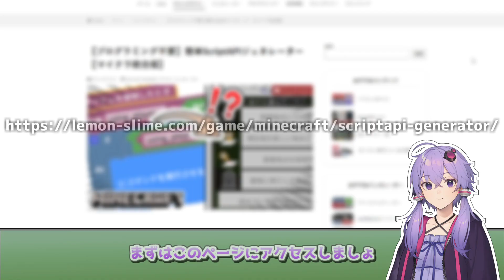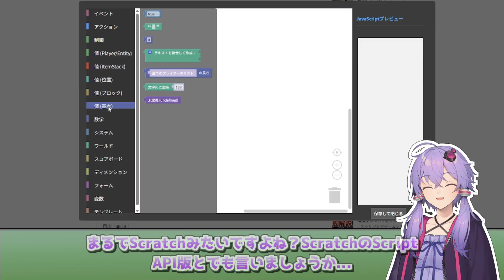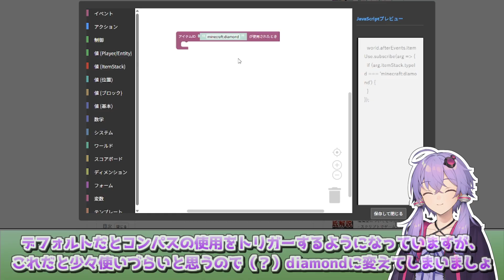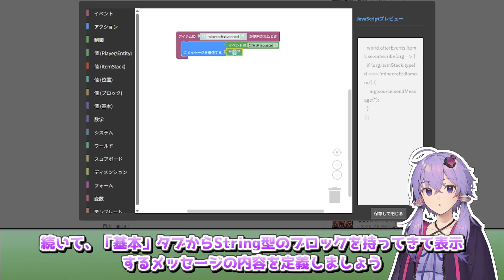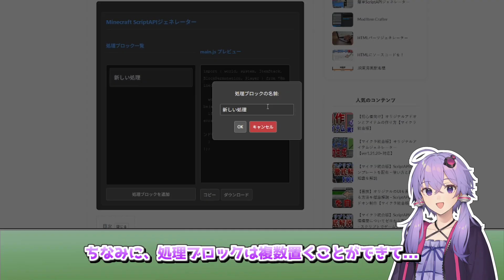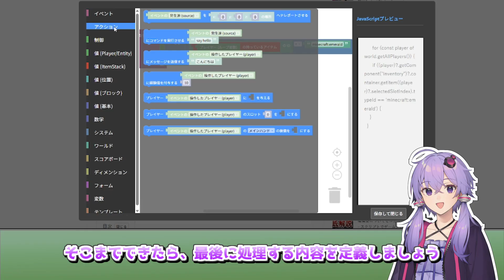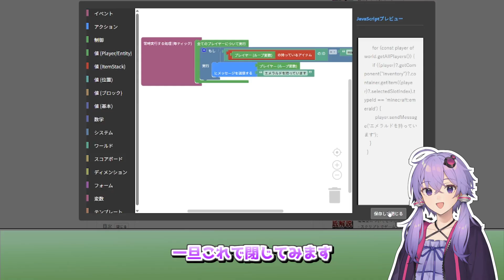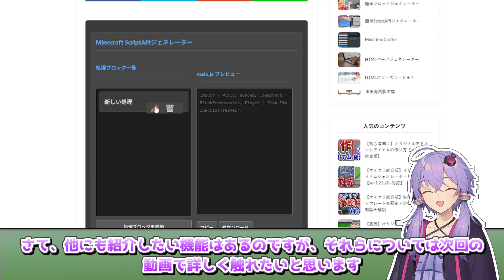【プログラミング不要】「簡単ScriptAPIジェネレーター」の公開＆解説！｜マイクラ統合版の常識が変わる【マイクラ統合版】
【Notice】English subtitles are available for this video.
ScriptAPIジェネレーターを制作しました。「処理ブロックを追加」を押してロジックブロックを追加してください。その後、生成されるロジックブロックをクリックすると鉛筆マークが表示されますので、それをクリックするとGUIによるプログラミングが可能です。
本ページは現在制作中です。不具合やバグなどありましたら、コメントにてお知らせ願います。

【使用素材】
結月ゆかり - 音声
結月ゆかり - 立ち絵（しりんだーふれいる様 - im10893830）
AviUtl
Soda_Soda（BGM）
いらすとや
効果音ラボ

【字幕】
みなさん、ScriptAPI書くの面倒ですよね？
どんな関数があるかもよく分かんないし、型とか引数とか気をつけなきゃいけないことも多いし...
ということで、ScriptAPIのジェネレーターを作ってみました！
ガチです。
まあ、全部の関数とか構文に対応しているというわけではありませんが基本的によく使うやつはカバーしているはずです
とりあえず、百聞は一見に如かずですしまずは使ってみましょう
あ、そうそう、「そもそもScriptAPIって何？」ってお思いの方はまずこちらから視聴することをおすすめします
まずはこのページにアクセスしましょ
そしたら少しスクロールします
なにやらジェネレーターらしくない画面が見えてくるでしょ？でもこれが、ジェネレーターの全容なんです
まずは下にある「名前ブロックを追加」を押してみましょう
そしたら名前ブロックを決定するモーダルが表示されます
「何のこっちゃ」って思われるかもしれませんが、とりあえずここは「OK」を押しましょう
「新しい処理」という名前で処理ブロックが追加されましたね。このブロックを編集することになります
このブロックをホバーすると、鉛筆のマークが表示されるはずです。
これが編集ボタン。早速クリックしましょう
そしたら何やら画面が表示されるはずです。ここからジェネレーターが本領発揮するところ。
左に色んな項目が並んでいると思いますが、それぞれをクリックすると色んなブロックが表示されます
まるでScratchみたいですよね？ScratchのScriptAPI版とでも言いましょうか...
でもこれ、普通にHTML上で動いていることからも分かる通り、Scratchのシステムを使ってるわけじゃないんです
システムとか作り方の話は長くなるのでまた今度...
とりあえず、まずは簡単なScriptAPIのコードを作ってみましょう
一番上にある「イベント」をクリックします。これは「何をトリガーするか」を決定する部分で、これがジェネレーターの核となる部分です
アイテムを使った時とか、ブロックを破壊したときとか...色々トリガーできることが分かると思います。これを中心にブロックを構築します
まずは王道の、「アイテムidを使用したとき」のイベントブロックでも選んでみましょうか
これをワークスペース上にドラッグ＆ドロップしましょう。すると、右側のプレビュー画面に即座にそれが反映されるはずです
デフォルトだとコンパスの使用をトリガーするようになっていますが、これだと少々使いづらいと思うので（？）diamondに変えてしまいましょ
続いて、このイベントを受けて何を実行するかを決定しましょう。右側の「アクション」をクリックします
みて分かる通り、ここにはコマンドの実行だとかメッセージの表示、アイテムの変更のような「何かを実行する」ブロックが並んでいます
ここでは簡単にメッセージの表示を試してみましょう
ブロックをドラッグ＆ドロップしてイベントの中に組み込みます
最後に、引数のほうも設定しましょう。ここでいうと、「誰に」「どんな」メッセージを表示するかの設定ですね
PLayerタブから「イベントの発生源」ブロックを持ってきてこれを組み込みましょう
ちなみにこのブロック、ドロップダウンで他のものも指定できるのですが、
この場合他のものを指定するとゲーム内でエラーを吐くのでこのままでいいと思います
続いて、「基本」タブからString型のブロックを持ってきて表示するメッセージの内容を定義しましょう
今回は...「ダイアモンドを使用しました」とでもしましょうか
とりあえず、こんなもんでいいでしょう。完成したら、右下の「保存して閉じる」をクリックします
元の画面に戻ると、main.jsのプレビューが表示されてるはずです
これが、完成したScriptAPIのスクリプト。おそらくそのまま使うことができるはずです
ちなみに、処理ブロックは複数置くことができて...
新たに追加ボタンを押して、適当な名前を入力することでブロックが追加されます
同じく編集ボタンを押すことで編集が可能です
今回はちょっと複雑な処理...「エメラルドを手に持っているプレイヤーにメッセージを表示する」なんてことをやってみましょ
何はともあれ、イベントブロックがないと始まらないので何かしら選択します
特に該当するものがなければ「常時実行する処理」でいいでしょう
続いて、全てのプレイヤーについて、手に持っているアイテムを判定する機構を作っていきます
全てのプレイヤーについて繰り返し処理を実行
if文を挿入します
各プレイヤーが手に持っているアイテムを判定して制御構文に入れていきましょう
右手に持っているアイテムを判定するブロック、ItemStackカテゴリーにありました
このItemStackのidを取得するブロックも用意
制御タブより両辺を比較するブロックを取り出してif文の中に挿入します
続いて先ほど取り出したブロックを左辺に挿入して...
引数の「操作したプレイヤー」を繰り返し処理で用いる変数playerに変えておきましょう
これで各playerが手に持っているアイテムのidを取得して左辺に入れることができました
右辺にはStringブロックを挿入してemeraldを指定します
そこまでできたら、最後に処理する内容を定義しましょう
アクションよりメッセージの表示ブロックを持ってきて、挿入。
引数の１つ目にはループ変数のplayerを指定して、２つ目にはStringを指定。
「エメラルドを持っています」としてみました
JavaScriptプレビューも大丈夫そうですね
一旦これで閉じてみます
すると２つの処理ブロックの内容が、最終的なmain.jsプレビューに反映されていることが分かるでしょう
次に、これが正常に動作するかMinecraft内で確かめてみます
まずはビヘイビアパックのフォルダを開きましょう
ビヘイビアパックなど、そもそもアドオン自体がない人はまずはこちらの動画を見ることをおススメします
さて、この中にscriptsフォルダを作ります。既にある場合はこれを開きましょう
さらにその中にmain.jsを作って、これを開きます
先ほどのジェネレーターを開いて、下にある「コピー」ボタンをクリックしましょう
するとこのコードがそのままクリップボードにコピーされるので...
それをそのままmain.js内に貼り付けます
これでScriptAPIの準備は完了。
マインクラフトを起動してアドオンを有効化し、挙動を確認してみます
するとダイアモンドを持って右クリックしたとき、
メッセージが左上に表示されていることが分かると思います
これが先ほどのScriptAPIの効果ですね
続いて、エメラルドのほうも試してみましょう
エメラルドを持った瞬間、メッセージ欄が
「エメラルドを持っています」で埋まりました
これ、実用上無意味に思われるかもしれないですが、
例えば呪いのアイテムを持っていた時にplayerにダメージを与える、
みたいな使い方が考えられるかなぁと思います
先ほどの処理ブロックですが、ホバーしたときに出るごみ箱マークをクリックすることで削除できます
こんな感じで、割と自由に使えるんじゃないんですかね
さて、他にも紹介したい機能はあるのですが、それらについては次回の動画で詳しく触れたいと思います
このジェネレーター、作りが適当な部分もあるので、もし不具合やバグがあったらコメント欄で教えていただけると嬉しいです
それじゃ、次回の動画でお会いしましょう